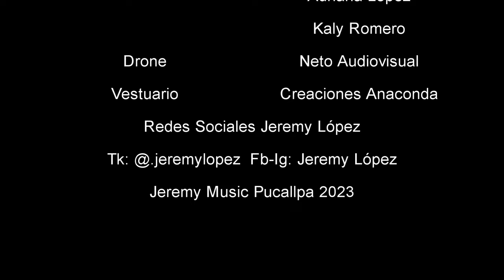Jeremy López - Te encontraré (Video Oficial)